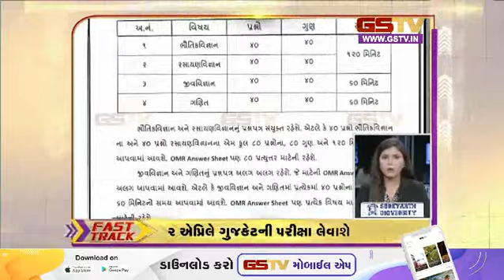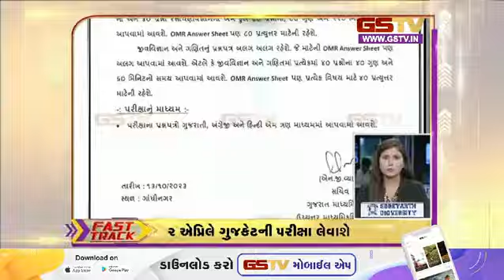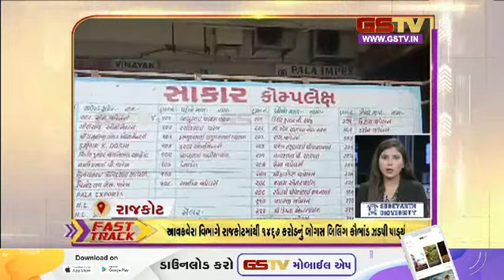Fast Track : ગુજરાતના સમાચાર| (13-10-2023) | Gstv Gujarati News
Gujarat બોર્ડે ધો.10 ની 11 માર્ચ અને ધો.12 ની 26 માર્ચથી લેવાશે પરીક્ષા

2 એપ્રિલે ગુજકેટની પરીક્ષા લેવાશે

INDVsPak ની મેચ દરમિયાન વાદળછાયું વાતાવરણ રહેવાની આગાહી

Ahmedabad : INDVsPak ની મેચ પહેલા ઓપનિંગ સેરેમની જામશે

Ahmedabad :  ટીથર ડ્રોનથી સ્ટેડિયમમાં રાખશે ધ્યાન